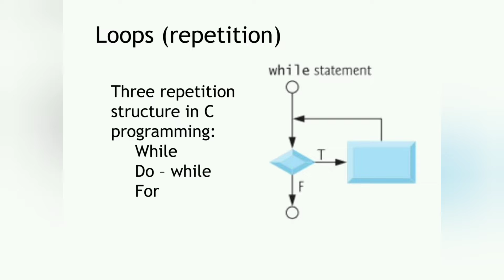LBS MCA Entrance Exam 2022 study Materials STRUCTURED PROGRAMMING